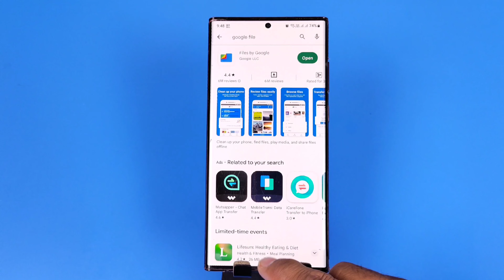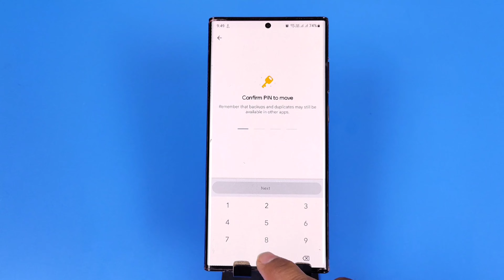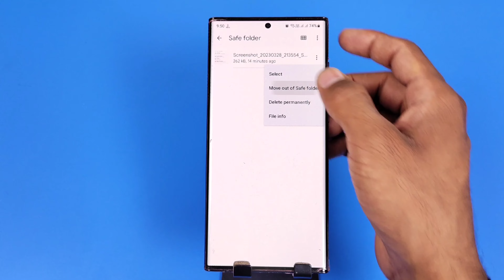Samsung Galaxy F54 : How to Hide Photos | Samsung F54 me Photo Hide Kaise Kare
samsung f54 hide photos,
samsung f54 photos hide,
how to hide photo in samsung f54,
samsung f54 hide photo and video,
how to hide photo and video in samsung f54,
hide video in samsung f54,
samsung f54 main photo kaise chhupaye,
samsung f54 hight video,
samsung f54: how to hide photos,
videos & file
samsung f54 me photo hide kaise kare,
how to hide samsung f54 photos and videos,
samsung f54 photo hide with password,
samsung f54 private safe settings,
samsung f54 hide videos,
samsung f54 me video hide,